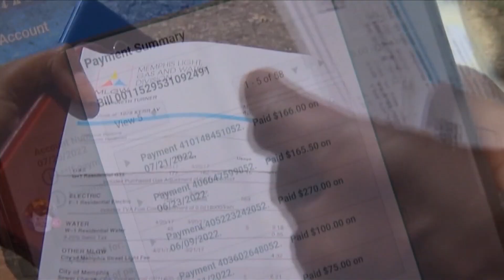MLGW union raises $60,000 to help offset cost of senior citizens' utility bills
As temperatures are preparing to become more frigid, the Memphis, Light Gas, and Water employee union is working to help customers.